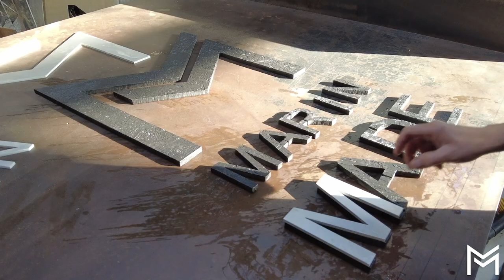Marin Made: Mini Jet-Boat Build: Video 3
Marin Made's third in a series of videos showcasing our build of our mini jet boat from Jetstream Adventure Boats in British Columbia.

Marin Made is a 501c3 non-profit in Sausalito California.

Marin Made Builds Confidence Through Fabrication, Education and Know How.

Powered by Sea-Doo Spark - Jet Skis